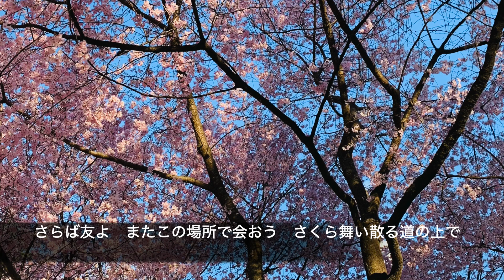【女性が歌う】さくら/独唱⭐︎森山直太朗👴歌ってみた♪カバー⭐︎歌詞付き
さくら（独唱）
森山直太朗

ソプラノ　松田千明

ソプラノ歌手がお届けするJ-POPシリーズはこちら

2020/03/04 録音